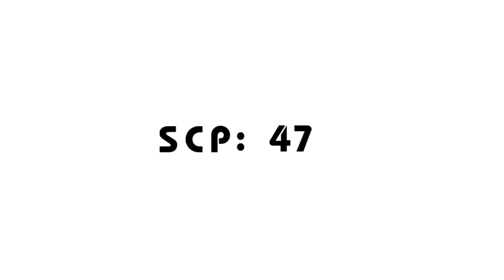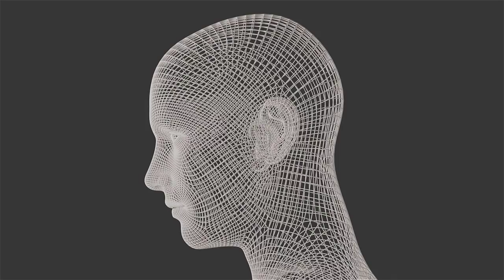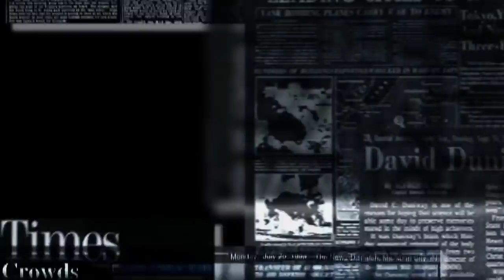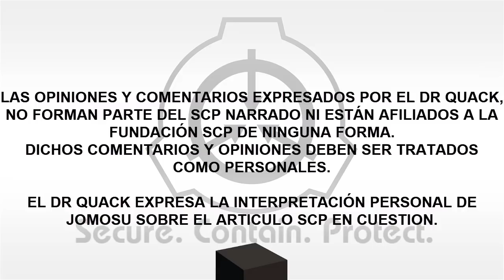SCP-4710: Sheen Gojira (Español Latino)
El día en que la mascarada se rompió, no fue por un monstruo cósmico invencible... si no por un sujeto, que estuvo en el lugar equivocado al momento equivocado.